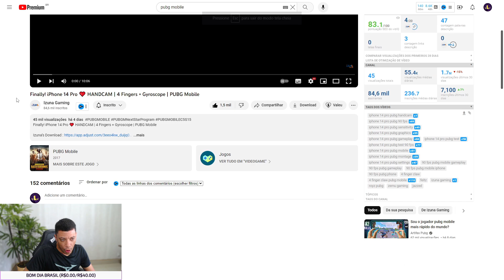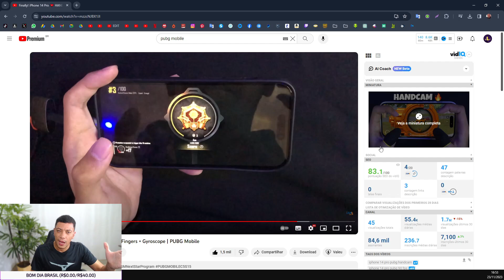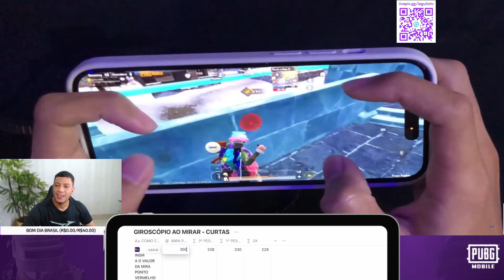ESSE STREAMER TEM MUITA HABILIDADE NO GIROSCÓPIO - IZUNA PUBG MOBILE COM HANDCAM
PUBG MOBILE é um Battle Royale para celular criado de forma independente pelo Lightspeed & Quantum Studios, da Tencent Game, e licenciado oficialmente pelo PLAYERUNKNOWN’S BATTLEGROUNDS. Ele foi lançado globalmente em março de 2018. Criado com o Unreal Engine 4, o PUBG MOBILE se concentra na qualidade visual, nos mapas, na sensação ao atirar e em outros aspectos para oferecer uma experiência de combate em estilo Battle Royale completa e surreal. Cem jogadores pousam no campo de batalha para uma jornada intensa e divertida. Cada um precisa buscar suprimentos para sobreviver e explorar ao máximo o potencial do terreno do mapa, os veículos e itens para que sua equipe seja a última a sobreviver no campo de batalha. Segure a emoção e não baixe a guarda conforme a área de jogo vai diminuindo. Os jogadores têm muitos mapas disponíveis para escolher: Erangel, Miramar, Sanhok, Livik e muito mais. Não se esqueça das mecânicas variadas que você pode explorar! Até hoje, o PUBG MOBILE não se resume a ser apenas um jogo, é um ponto de conexão para vários jogadores do mundo todo, além de ser uma marca que encoraja todos a aproveitarem a vida ao máximo.

Pesquisas relacionadas;
PUBG
PUBG MOBILE